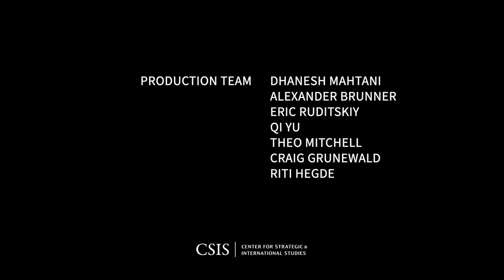A Conversation with Chris Inglis and Anne Neuberger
Please join CSIS for a conversation with Chris Inglis, National Cyber Director, and Anne Neuberger, Deputy Assistant to the President and Deputy National Security Advisor for Cyber and Emerging Technology. The discussion will focus on the Biden-Harris Administration’s work to strengthen U.S. cybersecurity.

This event is made possible through general support.